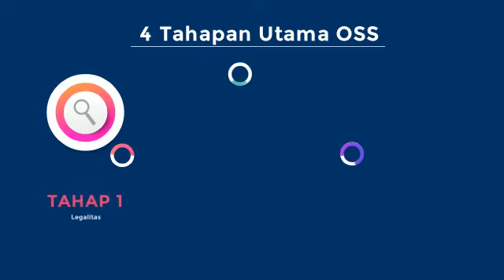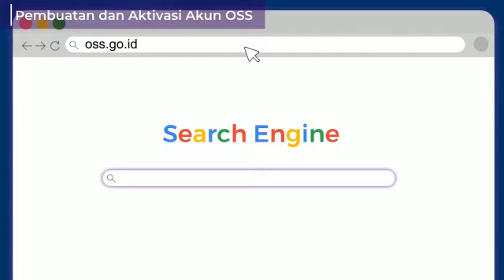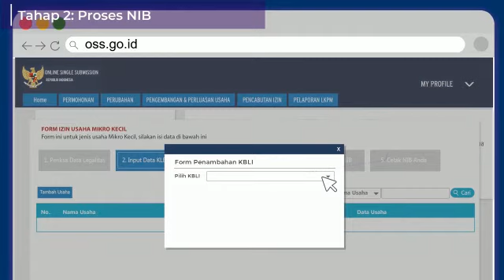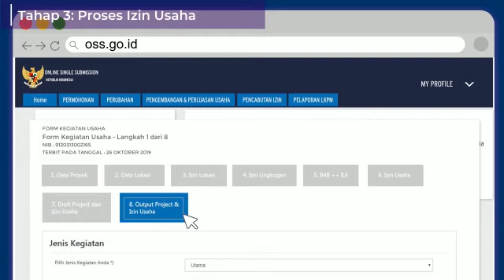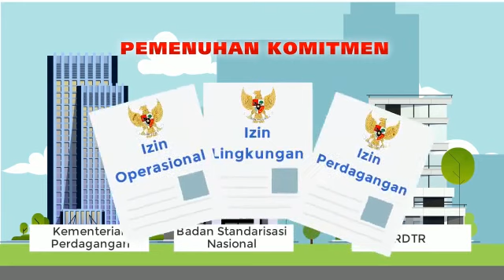Seri OSS 1.1: Animasi pembuatan Nomor Induk Berusaha (NIB) dan Izin Usaha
Jakarta, Desember 2019 - Video animasi simulasi pembuatan Nomor Induk Berusaha (NIB) dan Izin Usaha pada sistem Online Single Submission (OSS) versi 1.1. Semoga dapat membantu para pelaku usaha.